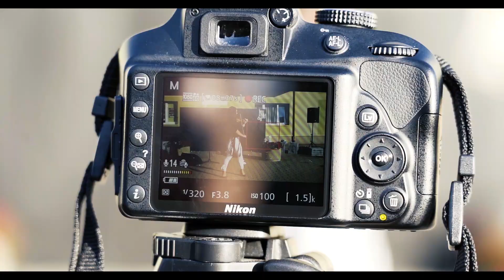| Anastazja Violin live na festiwalu filmowym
W ramach Małego Festiwalu Filmowego Integracja Ty i Ja Tychowo 2019, kołobrzeska skrzypaczka Anastazja Studzińska zaprezentowała utwory klasyczne oraz popularne piosenki rozrywkowe lat współczesnych.